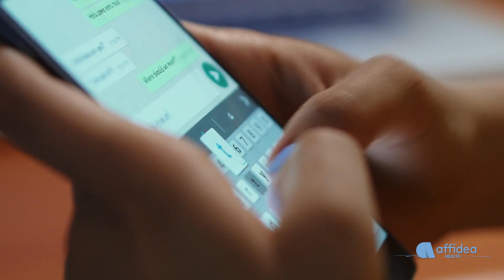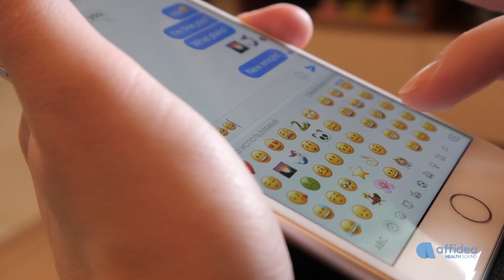Affidea Health Sound - L’amicizia in psicologia - dott.ssa Paola Savarino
L’amicizia alimenta la nostra ricchezza interiore ed è un bene indispensabile per la nostra vita. La sua importanza è rimarcata da una giornata mondiale, istituita dall’Onu nel 2011 e celebrata il 30 luglio di ogni anno. I vantaggi dell’amicizia sono sul fronte fisico, sociale, ma soprattutto psicologico. Ne parliamo proprio con una psicologa e psicoterapeuta, la dott.ssa Paola Savarino del centro Affidea CDC di Torino.